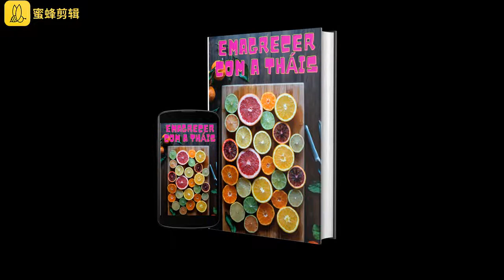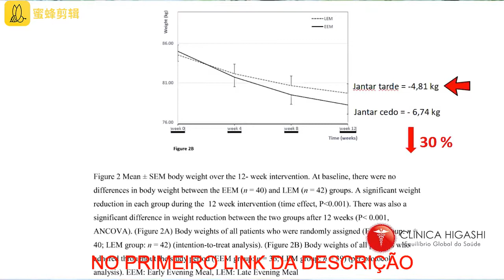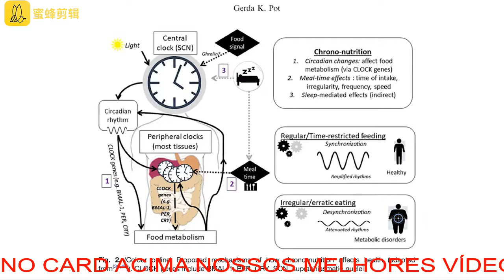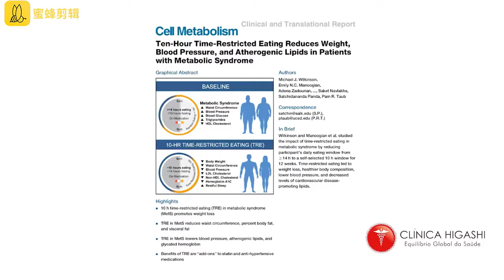Devo jantar cedo PARA EMAGRECER??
LINK PARA ACESSAR E-BOOK GRÁTIS (EMAGRECER COM A THAIS )

desafio corpo dos sonhos (clique)

dieta de 21 dias (clique)

programa queima 30 dias (clique)

pesquisas relacionadas :
-evitarexcessos,
-dicasemagrecimento,
-qualidadedevida,
-mudançadevida,
-emagrecimentosaudável,
-emagrecimento,
-emgracer,
-emagrecerfacil,
-comoemagrecer,
-dicasparaemagrecer,
-emagrecimentorapido,
-comoemagrecerrapido,
-emagrecerrapido,
-emagrecercerto,
-comoemagrecermuitorapido,
-dicasparaemagrecerrápido,
-dieta,
-perderpeso
-emagrecer10kemumasemana,
-emagrecercomsaúde,
-queroemagrecerurgente,
-dietalowcarb,
-dietaparaemagrecerrápido,
-detox,
-dietaparaemagrecer,
-dietaparaperderbarriga,